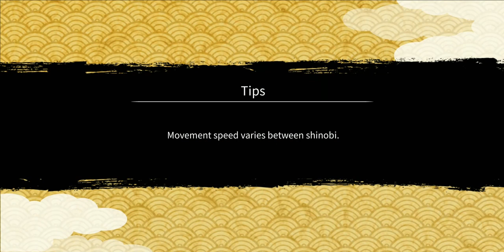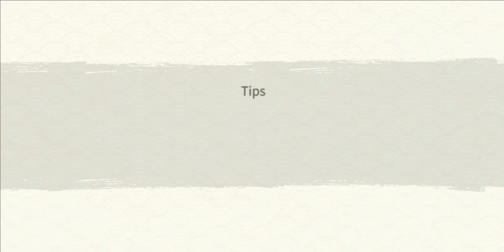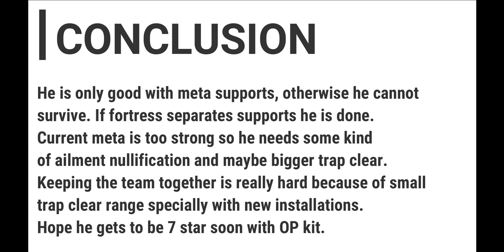Is Edo Itachi still viable in Current Meta? | AM with Meta Supports | Naruto x Boruto Ninja Voltage